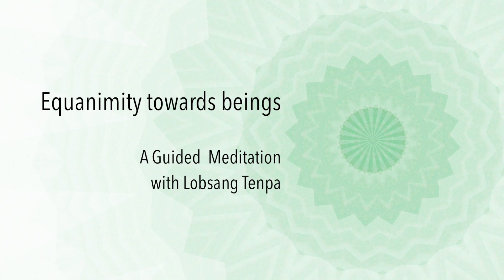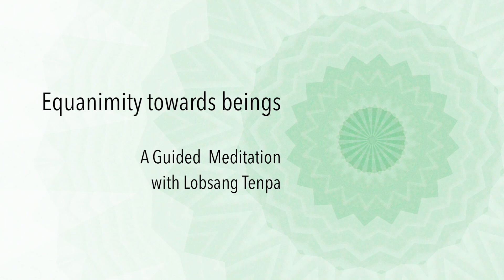Equanimity towards beings | Guided meditation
The traditional approach to cultivating equanimity in the Tibetan tradition entails analysing our tendency to divide beings into three categories—and then opening our hearts boundlessly for all. In this practice, we combine this analytical approach with the act of experiencing our interbeing with all.